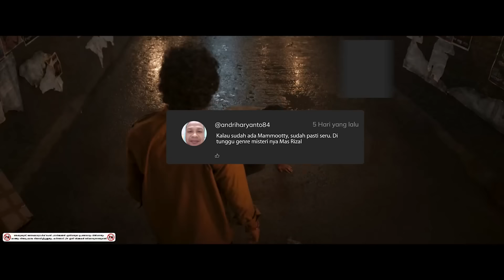DIA KEMBALI UNTUK BERKUASA SETELAH 10 TAHUN DIKHIANATI - ALUR CERITA FILM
R4jv mempunyai sahabat yaitu k4n4. Mereka berdua tinggal di daerah bernama Kh0ta. Setelah 10 tahun menghilang R4jv kembali untuk mengambil alih tampuk kekuasaan di daerahnya.